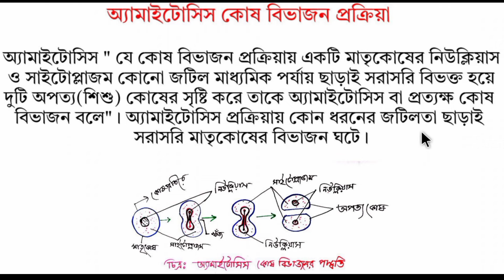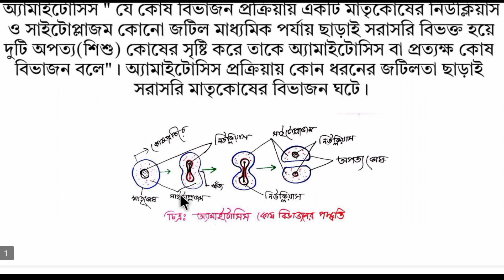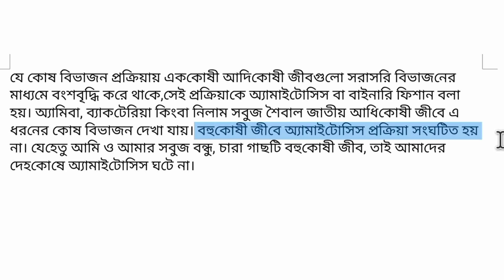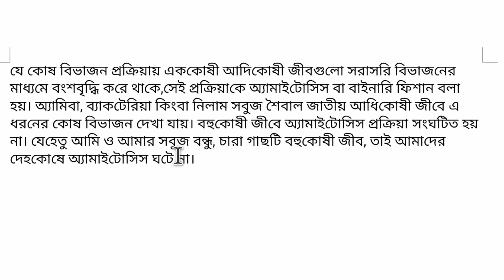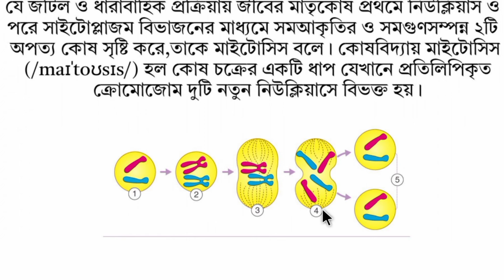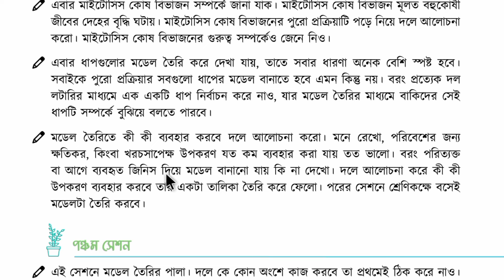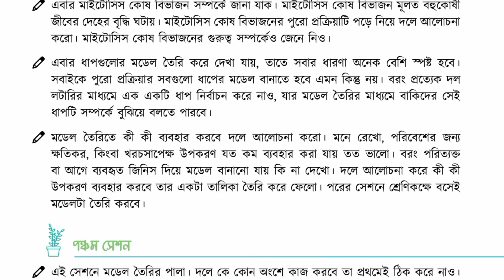৮ম শ্রেণির বিজ্ঞান ৩য় অধ্যায় ৩য় ও ৪র্থ সেশন ৪৬ ও ৪৭ পৃষ্ঠা | সবুজ বন্ধু | Class 8 science chapter 3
৮ম শ্রেণির বিজ্ঞান ৩য় অধ্যায় ৩য় ও ৪র্থ সেশন ৪৬ ও ৪৭ পৃষ্ঠা | ৮ম শ্রেণির বিজ্ঞান (অনুশীলনী বই) ৩য় অধ্যায় তৃতীয় ও চতুর্থ সেশন ২০২৪ | সবুজ বন্ধু | Class 8 science chapter 3 2024

এই ভিডিওতে অষ্টম শ্রেণীর নতুন কারিকুলাম এর আলোকে তৈরি করার বিজ্ঞান অনুশীলনী বইয়ের তৃতীয় অধ্যায় সবুজ বন্ধু তৃতীয় ও চতুর্থ সেশন এর কাজগুলোর সমাধান নিয়ে আলোচনা করেছি।